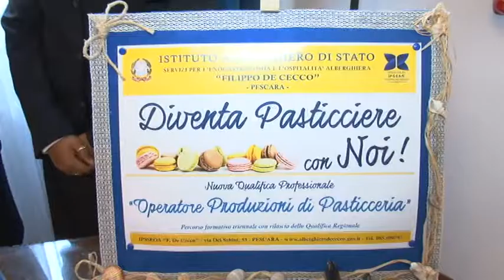Al De Cecco corso per Pasticcieri Professionali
Usciranno dall'Ipsar Alberghiero De Cecco di Pescara 22 Pasticcieri professionali. Questa mattina in provincia a Pescara la presentazione dei corsi